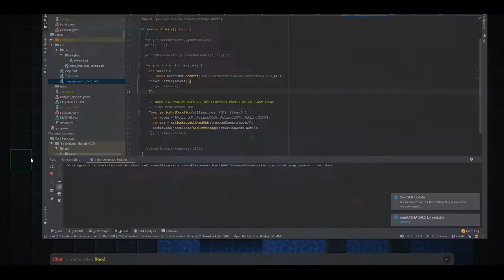Experiment: Creating a real-time, online, multiplayer web game in Dart!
Hey all! I enjoy working with Dart and thought I'd explore some more fun projects with it. I previously built an unofficial item database website for animal crossing: new horizons, NookPlaza, as part of my curiosity of building a full end-to-end production-ready dart project (which ended up taking off).

About 8-9 months ago, I spent roughly 1-1.5 weeks exploring the infrastructure, architecture, and construction of building a fairly responsive real-time web MMO (maybe drop the first M for now haha).

Some basic details:

AngularDart + Canvas (not using any rendering library like StageXL or anything atm since the stuff I was doing was simple enough and part of the challenge of understanding this is understanding how the client paints things).

Basically have a very light mini-engine working on the clientside that handles spritesheets/sprites and camera/grid/..etc painting.

A dart websocket server + a dart game loop server that processes actions and game logic at 30Hz currently.

A procedural map generator based on one I actually wrote a long time ago in JS that I decided to refactor and make even better for dart, essentially rebuilding it ground up.

Short term goals were to build my knowledge of building a real-time, websockets-driven multiplayer game. Long term goal is to build a web mmo out of it.